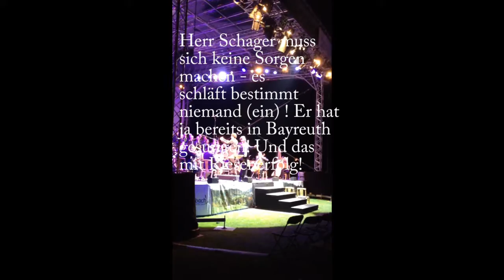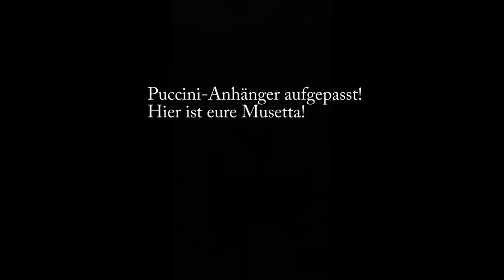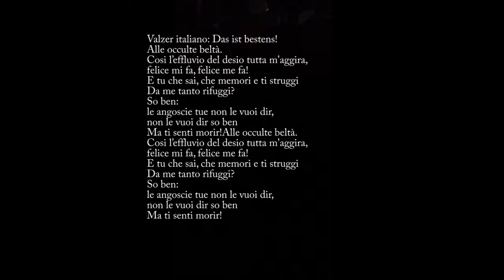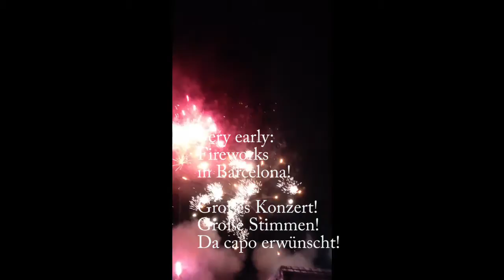KLASSIK-Gala in Rohrbach an der Gölsen - Schager, Fally, Baich, Fletzberger|KLINGERS KULTURPAVILLON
Eine Open-Air Gala im Sommer. Die Gemeinde Rohrbach an der Gölsen (Heimatgemeinde von Opernsänger Andreas Schager) hatte am 19.August 2016 in Punkto Klassik einiges zu bieten. Man entschuldige jedoch die schlechte Bild- und Tonqualität der Aufnahme, die aufgrund technischer Probleme zustande kam.

ENGLISH:
An Open-Air Concert in Rohrbach an der Gölsen, Lower Austria on August 19th, 2016. The Wagnerian tenor Andreas Schager was born here and brought friends to conduct, sing and play. Please excuse bad quality in filming (Audio/Video) due to technical Problems.